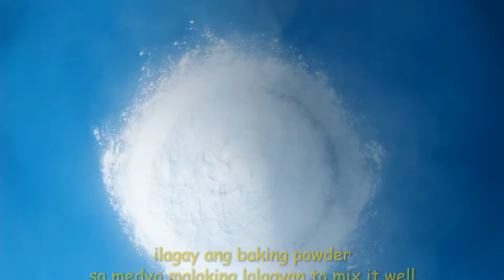PWEDE MO ITONG GAWIN KAHIT WALANG ITLOG, NAPAKASARAP PARANG GOLDILOCKS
PUTO (cake flour)
complete ingredients that may produce 270 pcs of small puto: 1and 1/2 kilos cake flour, 3/4 white sugar, 1teaspoon of salt, 4table spoon of baking powder, 66grams of powdered milk(swak bear brand), 1 can of condensed milk, 2liters of water